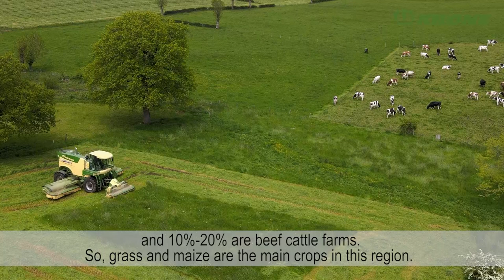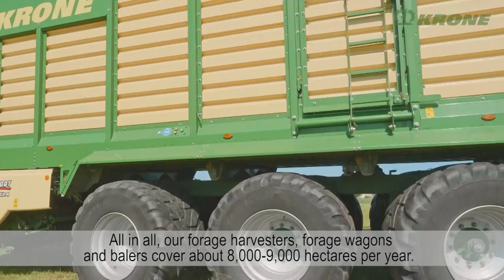Contractor Xavier Schoonbroodt (BE): "Details make the difference"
Xavier Schoonbroodt is an agricultural contractor in the province of Liège in Belgium. The "Pays d’Herve" region is characterized by a hilly landscape in which there are many dairy and cattle farms. Accordingly, there is a lot of grassland in the region. For the forage harvest, the contractor largely relies on KRONE technology. He is particularly enthusiastic about the BiG M . The machine is perfect for small surface structures.